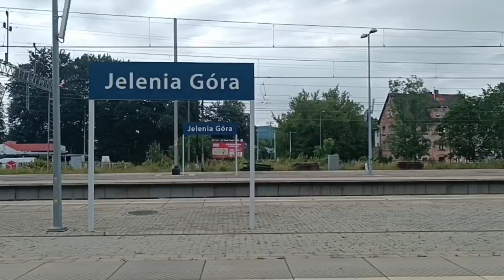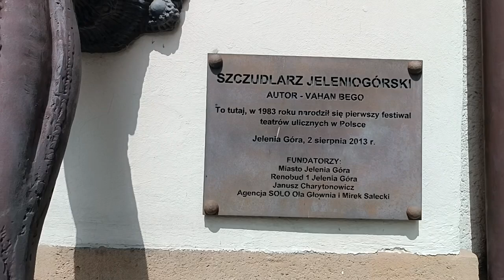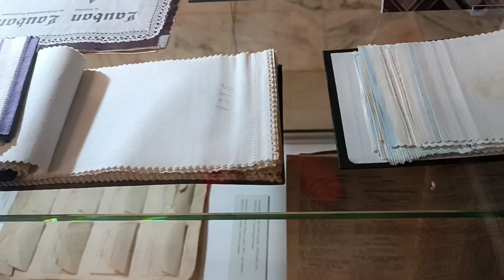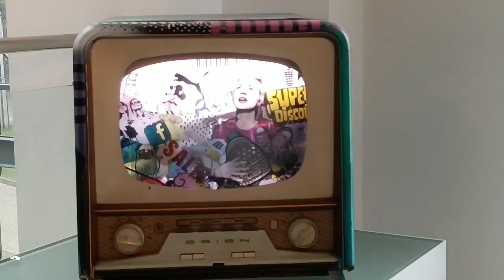Z Jeleniej Góry do Karpacza. Videoblog.